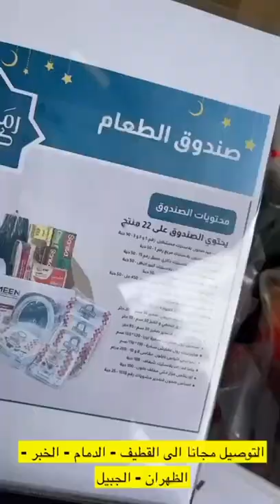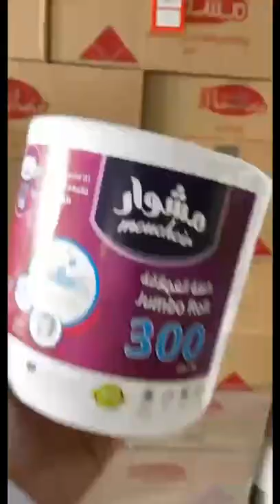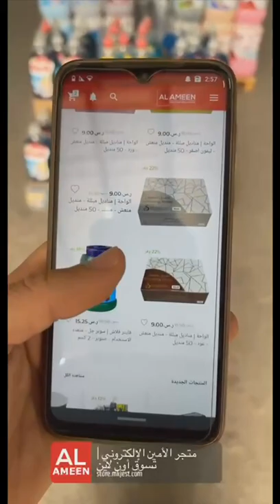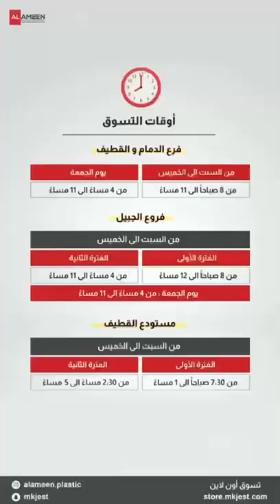الأمين 🧻عروض روووووعة 🔥🔥